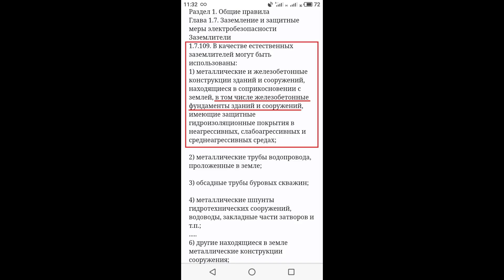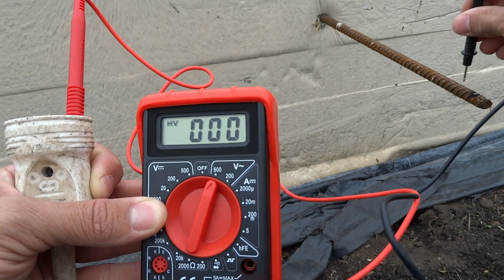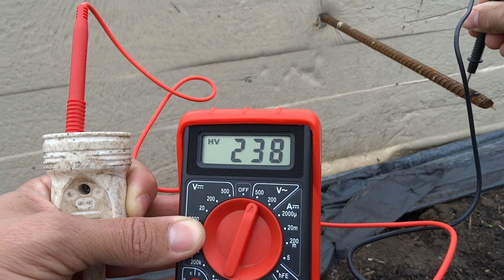Многие не знают этот простой способ. Заземление дома на фундамент.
Заземление электропроводки дома это важный этап для безопасности его жителей от удара током в случае повреждения кабелей или электрических приборов.
В этом видео я расскажу как на этапе заливки фундамента дома сделать бесплатный контур заземления своими руками.